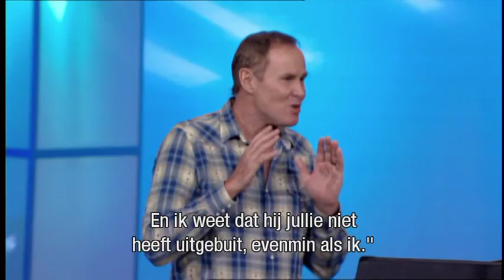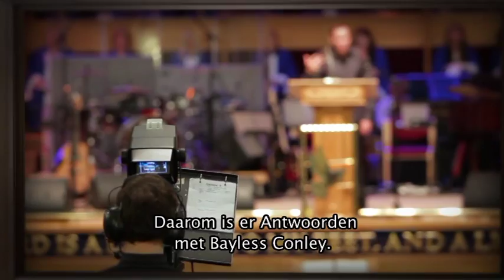Titus 1/2 (8 juni 2014) – Bayless Conley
Ons geloof in God moet invloed hebben op onze levensstijl. Paulus heeft in zijn brief aan Titus in het Nieuwe Testament hier veel over te zeggen. In deze preek helpt Bayless Conley u te ontdekken dat goede daden een natuurlijke reactie zijn op een geweldige innerlijke verandering die we doormaken als we het goede nieuws van Jezus Christus aannemen.

Dit is het eerste deel van twee delen. Het tweede deel van deze preek vindt u hier: